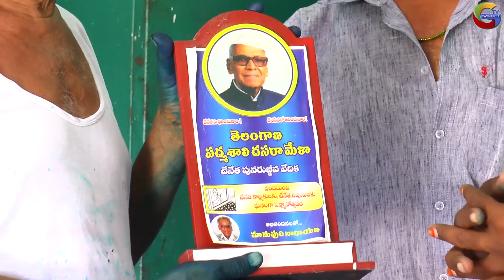How To Making Sarees/Pochampalli Sarees/Jangam Moggam Warku Sarees/Gammathee Tv hiralu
Youtube Subscription page: